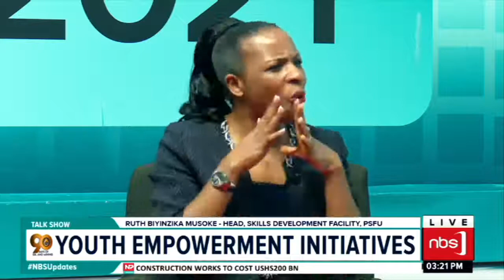Linkages Between Youth Initiatives and Oil opportunities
Cynthia Mpanga, our PR advisor chairs a talk show on the linkages between youth initiatives and oil opportunities.

The United Nations Development Program, our partner for the youth week is represented by Wilson Kwamya the Team Leader - Inclusive Green Growth.
Wilson shares more about the Youth4Biz Facility and how UNDP is ensuring equitable access to this opportunity.

Ruth Biyinzika- Head, SDF/PSFU shares on the skills gap identified under the SDF Uganda initiative and what initiatives they are taking to ready the youth for Oil Opportunities.

Oscar Muhumuza -Deputy academic registrar of Uganda petroleum Institute Kigumba discusses what UPIK is doing to skill youth for oil opportunities and their assessment for youth readiness.

Joel Bawmise- Programs Manager, stanbic Business Incubator talks about how the Stanbic Incubator is supporting SMEs/Youth entrepreneurs to harness oil opportunities and the success stories so far.

Alex Byamukama- Senior National Content Officer – Contracts, PAU shares PAU’s role to address some of the apparent barriers to youth entry into the Oil sector.

Samantha Niyonsaba- FutureLab lead, The Innovation Village shares insights on how young people can position themselves to benefit from these emerging and lucrative sectors and how Youth can benefit from The Innovation Village programs.

Follow the conversation 90DaysOilandMining on NBS TV every day!